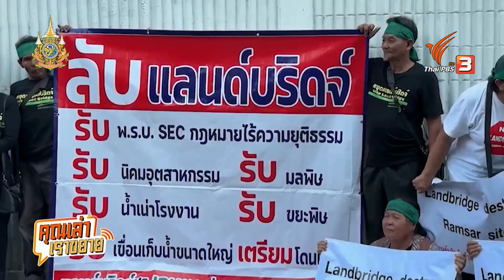คุณเล่า เราขยาย: 8-3-67 ตัวแทนประชาชน ชุมพร-ระนอง ยื่นหนังสือสถานทูต ทวงสัญญารัฐบาล ข่าว 5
คุณเล่าเราขยาย ชวนติดตามความเคลื่อนไหวของโครงการแลนด์บริดจ์ ที่ล่าสุดเครือข่ายประชาชนชุมพร - ระนอง ได้เดินทางขึ้นกรุงเทพฯ อีกครั้งเพื่อยื่นหนังสือต่อองค์กรระหว่างประเทศ และทวงสัญญารัฐบาล ที่เคยรับเรื่องไว้ตอน ครม.สัญจร จ.ระนอง เมื่อเดือนที่ผ่านมา